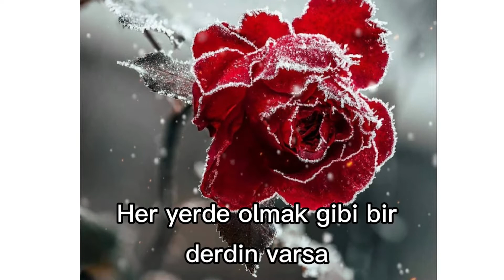hayırlıcumalar hayırlıcumalarmesajıdualı hayirlicumalar